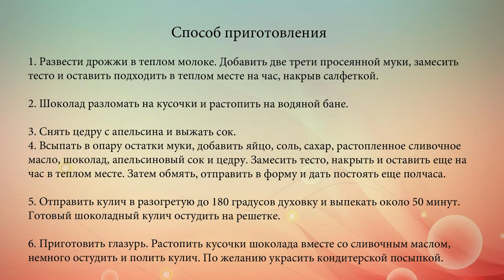Шоколадный пасхальный кулич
Шоколадно-апельсиновый кулич с глазурью к пасхальному столу 2014.
Ингредиенты